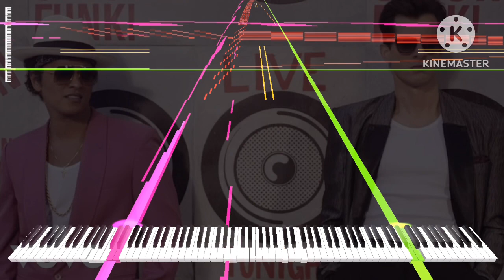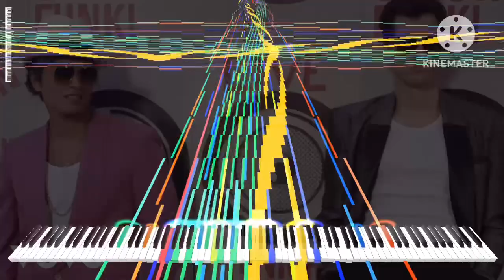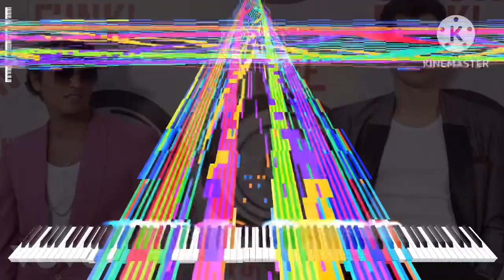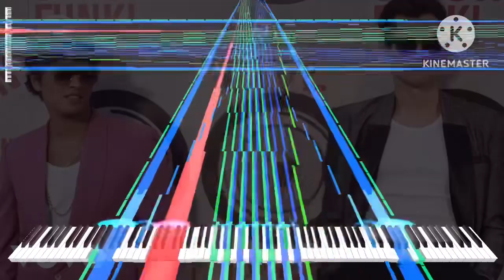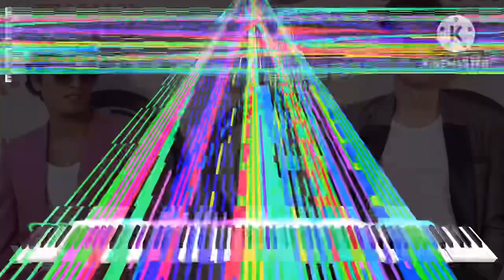[Black Midi] Mark Ronson - Uptown Funk, 1.7 million notes, Azurith.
Midi info.
File name; Uptown_Funk_-_Black_MIDI.mid
File size; 13.18MB
Notes; 1,726,148
Blacker; Azurith.

Software info.
Synth; KMC.

system info.